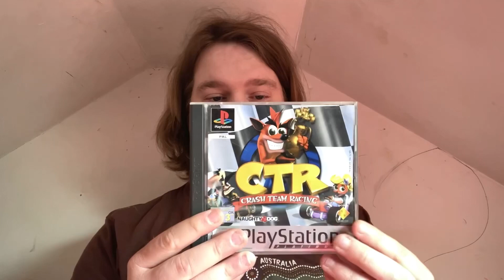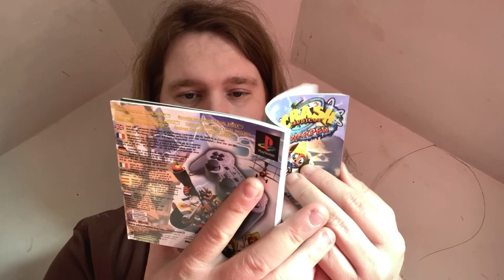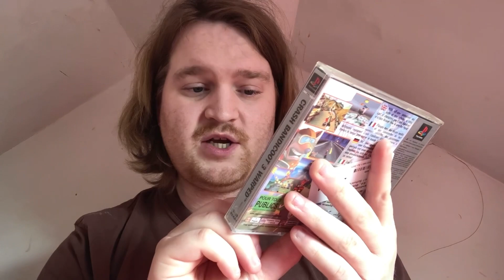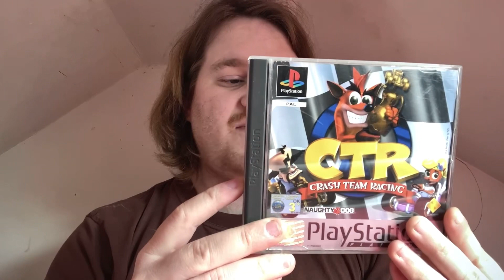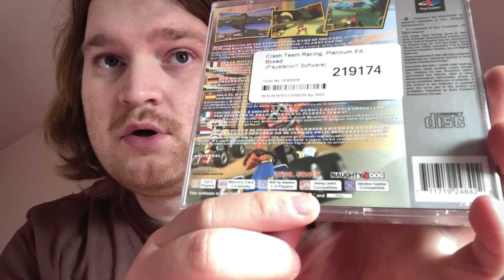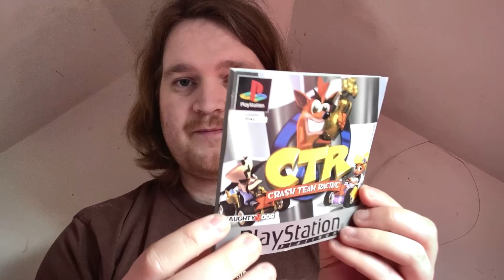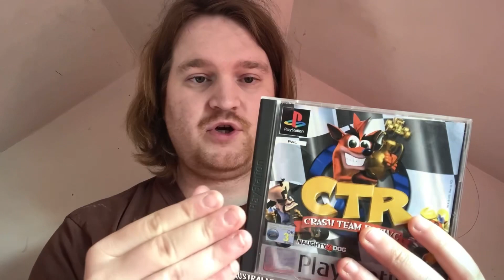Retro Finds 2023 | Crash Bandicoot 3: Warped and Crash Team Racing - PSone Games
This is a first retro find video of 2023 by sharing splendid update with vintage enthusiasts from all over the world. 🕹

In this video, i am going to show my two set of those video games is Crash Bandicoot 3: Warped and Crash Team Racing both on Original PlayStation Platforms which was appeared to be in great condition what I had recently retrieved from CEX Store in Weston Favell Shopping Centre across Northampton. I have got some Crash Bandicoot games in my collection as well.

I also intending to look at these unique details of the original box art, and instruction booklets. I especially do collect several retro computer games in different sources of platforms mostly from Car boot Sales and Second-hand Stores.

Equipment-

📹 Camera:  IPhone SE A2783

Date Recorded: 23rd of May 2022

Post-Production Software: Cyber-link Power Director